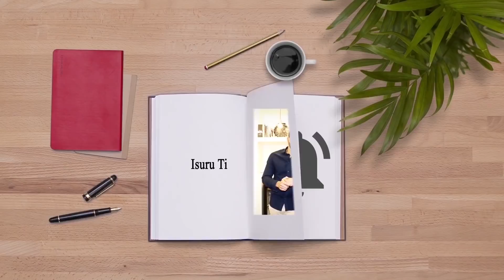Next Flight schedule